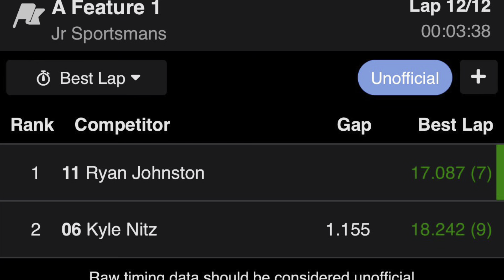Jr Sportsman Feature - Good’s Raceway Summer Sizzler Night 2 - 6/23/24